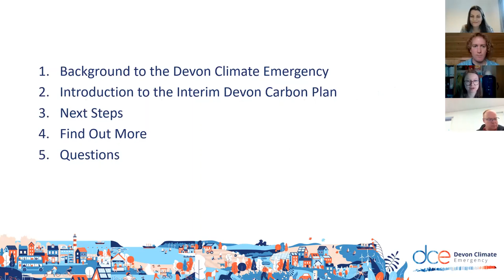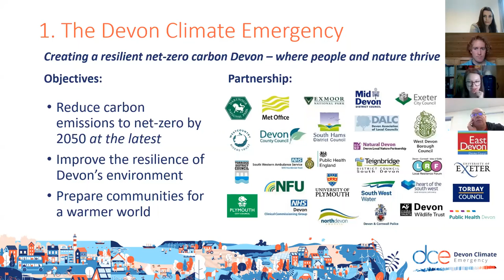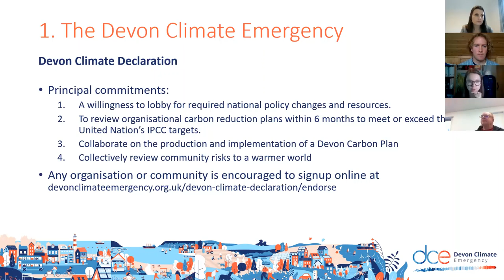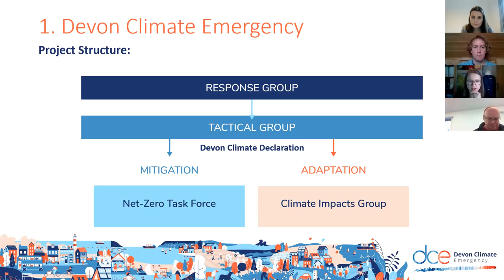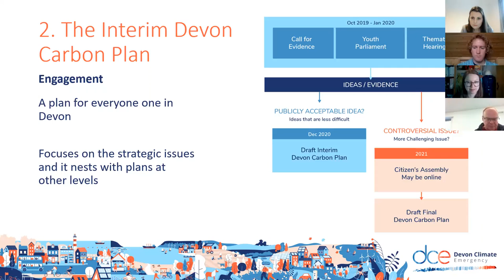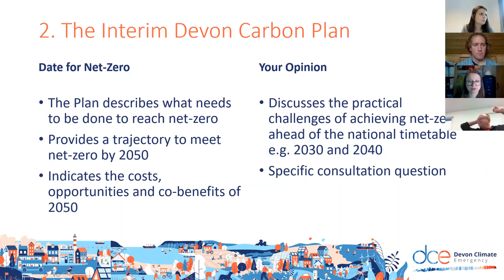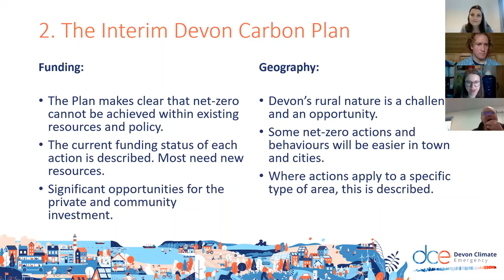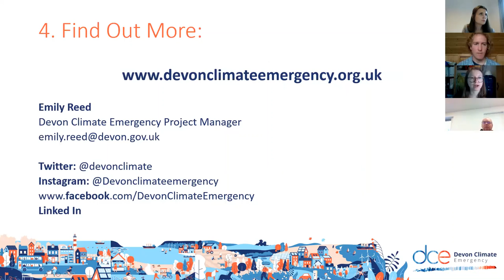Emily Reed, Devon County Council, Devon Carbon Plan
As part of the Low Carbon Devon: A Catalyst for your Enterprise event, learn more about the Devon Carbon Plan from Emily Reed at Devon County Council. The Net-Zero Task Force are creating an evidence-led Devon Carbon Plan which will consider the earliest, credible date which should be set for net-zero emissions.